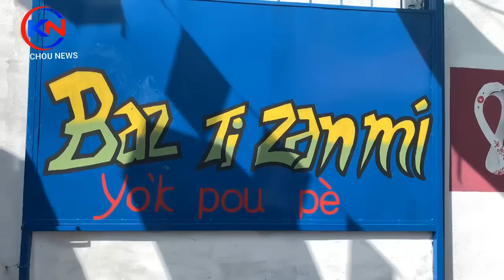Aksyon sa pase sou Channmas pandan Fanatik Brezil yo ap gad match la.